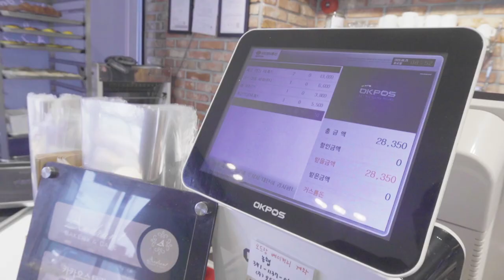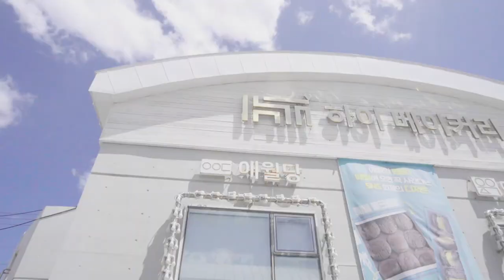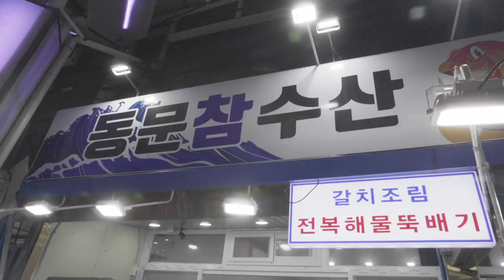저 타락합니다..(feat. 제주도 먹방)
안녕하세요. 옥건입니다:)
제주도에서 바디프로필이 끝나고 본격적으로 먹방이 시작됩니다!
제주도에서 맛있는 음식들이 너무 많아서 바쁘게 움직였어요!!
바디프로필 준비하면서 먹고싶었던 거 다!! 먹고 왔어요! 하지만 운동도 빼먹지 않았다는 거😉
저의 타락먹방 함께해주세요🙆🏻‍♀️
오늘도 영상을 봐주셔서 너무 감사해요
오늘도 내일도 건강한 나날들이 옥건이와 함께하시길🙏🏻